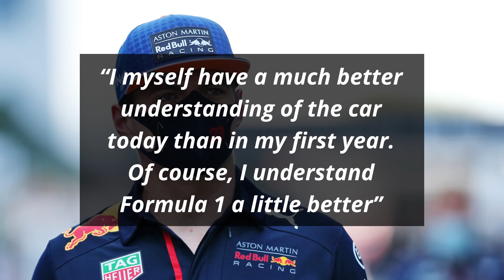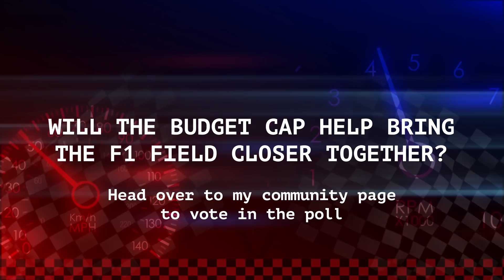Verstappen Reveals What Red Bull Thinks of Albon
Red Bull’s Alex Albon just managed to finish inside the points at the last F1 race in Russia and is yet to perform at the same level as teammate Max Verstappen. Some have suggested that Red Bull needs to look at signing a more experienced driver. Verstappen has now given his take on this

0:00 - Experienced Teammate Or Albon? Verstappen Chooses
1:06 - Fast Feed

I'm your host Dillon Shelley and first up on Formula World:

Experienced Teammate Or Albon? Verstappen Chooses

Verstappen began by elaborating on the advantage of gaining experience in F1

“I myself have a much better understanding of the car today than in my first year. Of course, I understand Formula 1 a little better”

He then elaborated on his chemistry with Albon

"Alex and I work well together. We're moving in the same direction”

He accepted that an experienced driver has the edge when it comes to knowledge

“Yes, it is probably the case that a driver with ten years of Formula 1 experience knows more. That is completely normal"

However, he thinks that the team is happy with Albon and concluded his words by explaining why

"But I think the team is happy with Alex's feedback. Understeer, oversteer, that's easy to explain. And when new parts come, we both want the same thing”

Fast Feed

Ferrari’s Sebastian Vettel thinks that “there’s other tracks that” they “would like to be added to the calendar because” they “love driving those tracks”

However, “it’s not discussed because in the end, there’s other interests that determine whether there will be a race held in that place or not”

Mercedes team principal Toto Wolff has suggested that while “Sebastian is first and foremost a racing driver. It's all about performance on the track ”but it doesn't mean he might not buy a few shares” at Aston Martin

He further reiterated that “Vettel's arrival is great” at Aston Martin ”because Germany is the second most important market”

Williams’ acting team principal Simon Roberts feels that “the intent is good” behind the budget cap “but how the intent plays out, only time will tell”

He also doesn’t “see any reason why it shouldn’t be as expected, subject to any loopholes or quirks”

McLaren team principal Andreas Seidl is “very optimistic” with “everything that is planned from 2022 onwards” and hopes that “over the years, they create a field that is a lot closer together”

That is why, he is “not a fan of introducing any artificial randomness into Formula 1 because that for” him ”is not F1”

A Haas spokesperson has refuted rumors that F2 driver Nikita Mazepin’s father Dmitry Mazepin is looking to buy the team as “the team is not for sale”

Retired Red Bull driver Mark Webber has divulged that he and Vettel “often did not act professionally” during their Red Bull days

He, however, added that they “now get on well with each other and exchange messages, so” they “let it go”

He further revealed that they “had a lot of mental challenges and the team was in danger of falling apart, so it was hard for Christian Horner to deal with that”

Will the budget cap help bring the F1 field closer together?